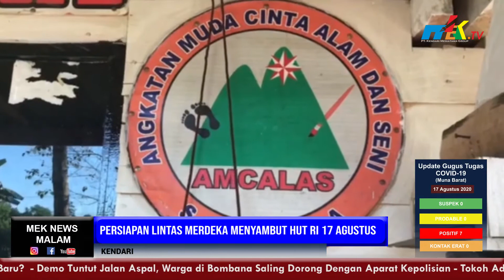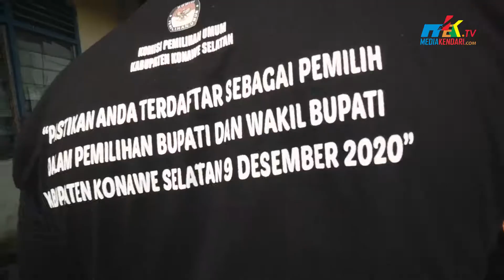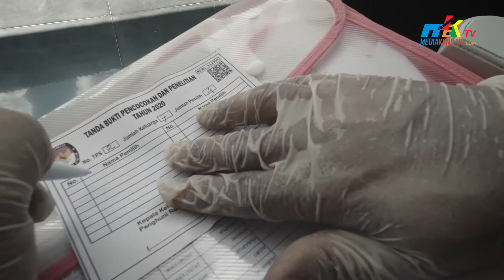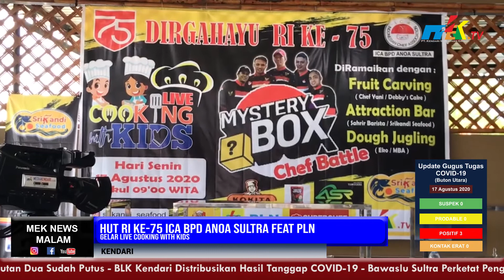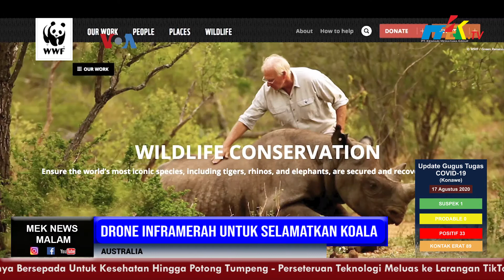MEK NEWS MALAM EDISI 17 AGUSTUS 2020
Berbagai aspek kehidupan seputar Sulawesi Tenggara, Indonesia dan Dunia akan disajikan secara menarik di layar anda.

Menemani malam anda, Mek News Malam akan hadir Senin - Jum'at Pukul 20.00 WITA.

Fanpage Facebook dan Youtube Media Kendari.

Mek.Tv Sahabat Informasi Anda.